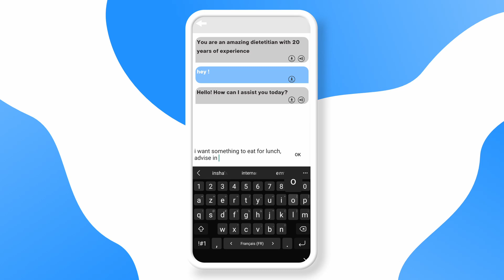ChatbotGPT 2.0 is ready !